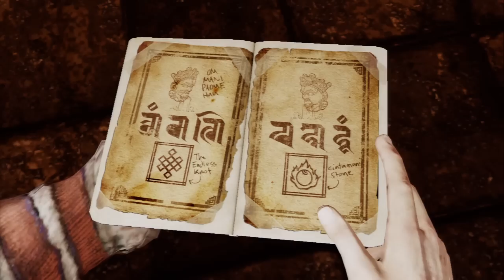[19] Marco Polo's Lost Voyage (Uncharted 2: Among Thieves w/ GaLm)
"What is Uncharted 2: Among Thieves?"
Taking place a couple of years after the events of 'Drake's Fortune,' Nate finds himself in more shenanigans as a few of his old pals come around and recruit his help in looking for Marco Polo's lost voyage...
(I don't know why there's no combo pack for all 3, but there ya go.)